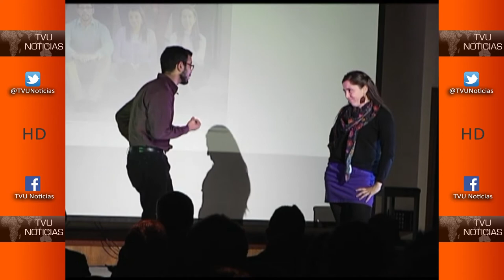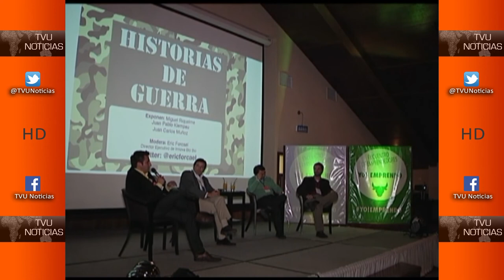Incuba UdeC reunió a emprendedores de la región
El encuentro se organizó en el marco del aniversario número 13 de la institución.